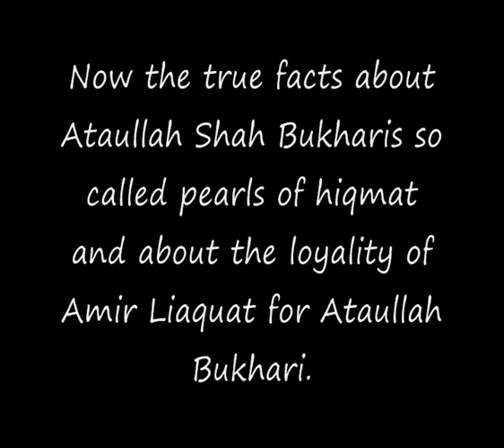Ahmadiyya Muslim Imams Answer to Amir Liaquat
Imam Dr. Abdul Ghaffar explains true facts about Ataullah Shah Bukhari